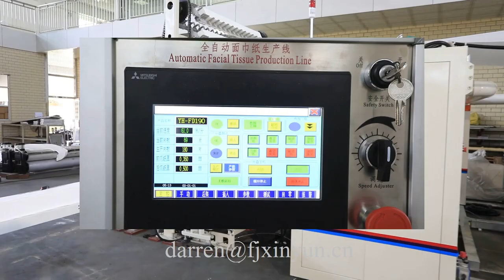Automatic facial tissue paper production line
Automatic facial tissue paper production line,V folding hand towel paper production line,facial tissue folding machine,automatic transfering system,automatic cutter and packer WhatsApp
ADD: 1610 Enterprise Building,Wanan,Luojiang,Quanzhou,Fujian,China
Contact person: Darren Pan
M.B:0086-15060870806 (Viber Wechat and WhatsApp)

1) Toilet Paper Machine (1.2m--2.8m width of parent roll, Customize Service)
2) Roll Kitchen Paper Towel Machine (1.2m--2.8m width of parent roll, Customize Service)
3) Facial Tissue Machine (2-14 output lanes)
4 )Napkin Paper machine(L-fold, 1/4-fold, 1/6-fold, 1/8-fold and other multi-fold type)
5) Hand Towel Paper Machine(C-fold, V-fold and N/Z fold type)
6) Pocket Tissue Machine(mini and standard size)
7) All kinds of Tissue Paper Cutting and Packing Machine
8) Another Household Paper Equipments and Production Line.